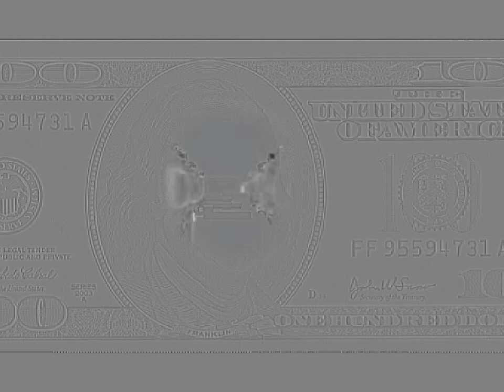hank hanky in mega photo effects round 6 VS everyone (6/1000)